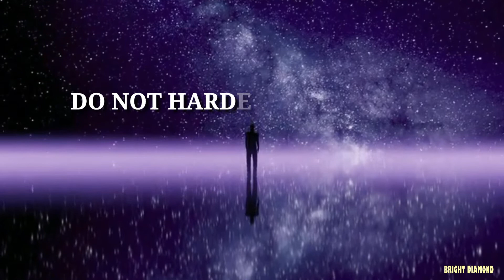Hear my prayer, Lord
Hear my prayer, Lord | Psalms of David

Prayer
Divine prayer
Psalms
Psalms of David